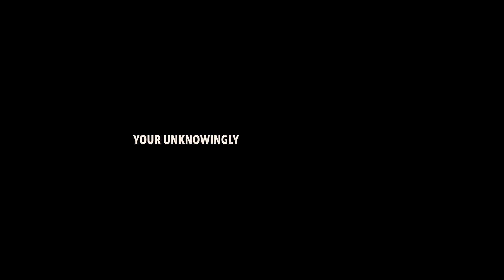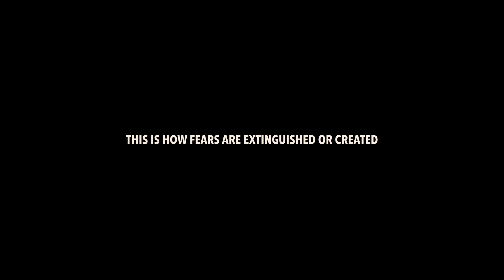The Science Of Overcoming Fear and Trauma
Fear.

I'm not talking about innate fears, if there is such a thing, I'm talking about conditioned fears - trauma.

It's the mind-killer, the destroyer of creativity, and the greatest limiter of your uncertain potential, because what you fear isn't danger - what you fear is uncertainty.

Fear of failure, fear of embarrassment, fear of rejection, fear of the dark, fear of social interaction - all these fear are linked to uncertainty and your brain's unwillingness to explore the unknown. And the irony is that's the only place you can go to ever truly grow.

So, what if this feeling you call fear is really just a reflex to perceived threats? What if you're so used to linking fear with this "threat reflex" that you don't realise it could actually be excitement you're feeling? Most of the times you feel fear and aren't in any real danger, you might just be on the precipice of something extraordinary.

This is how fears are conditioned in you, and how you can turn that fear into excitement by hacking the threat reflex.

*** FILM CREDITS (IN ORDER OF APPEARANCE)
Scream (2022)
The Conjuring: The Devil Made Me Do It (2021)
Apocalypto (2006)
Nope (2022)
Lights Out (2016)
Hereditary (2018)
Inglourious Basterds (2009)
The Menu (2022)
Mr. Robot (2015)
Indiana Jones and The Temple of Doom (1984)
The Shining (1980)
Midsommar (2019)
Indiana Jones: Raiders of the Lost Ark (1981)
Fight Club (1999)
Hustle (2022)
Tár (2022)
Indiana Jones and the Last Crusade (1989)
Joker (2019)
Kill Bill: Volume 1 (2003)